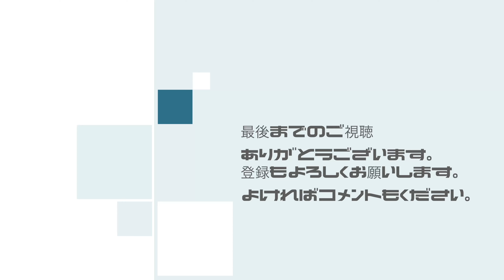第447話 散歩とドローン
今日も楽しく散歩しました。
I enjoyed taking a walk today.